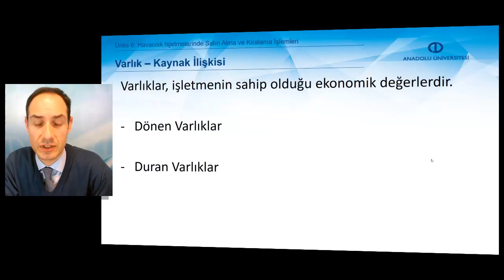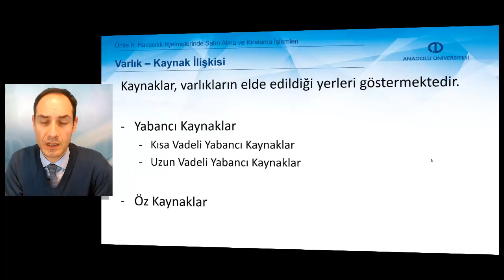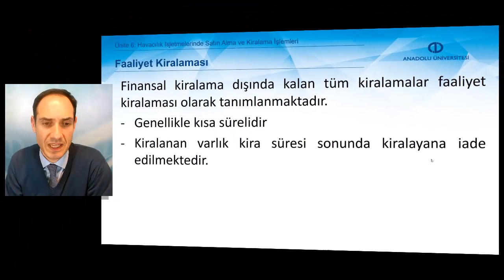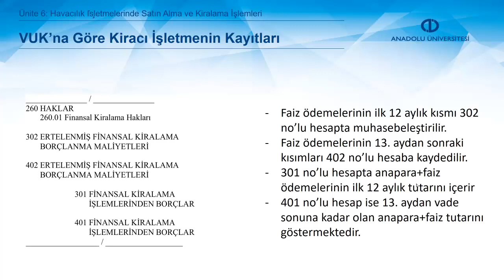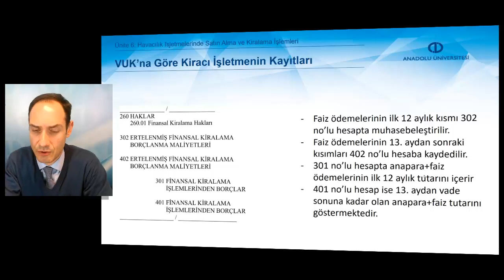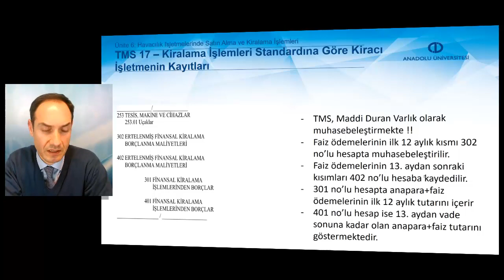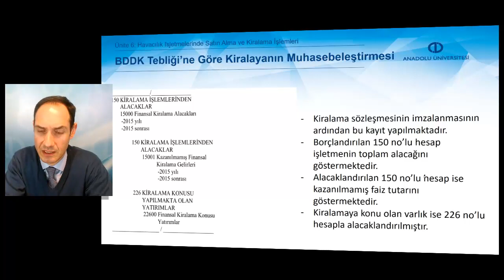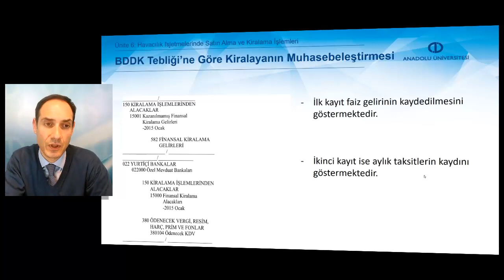HAVACILIK İŞLETMELERİNDE MUHASEBE UYGULAMALARI - Ünite 6 Özet